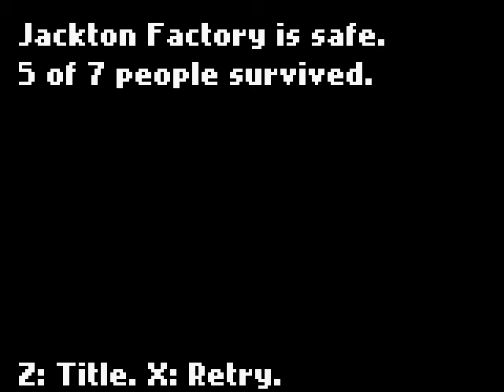Winning Jackton Factory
I decided to prove that it is possible to get the best ending in Jackton Factory. So, here's my proof. Jackton Factory is safe, and the criminals and nobody else are dead.
The ending message when you get the best ending is probably the most anticlimactic one of all.
I'm sorry I couldn't get sound working. You get the idea, though.